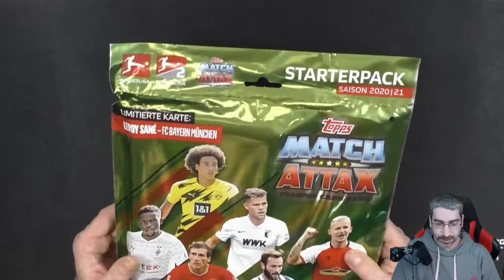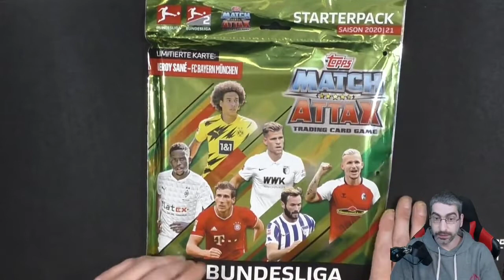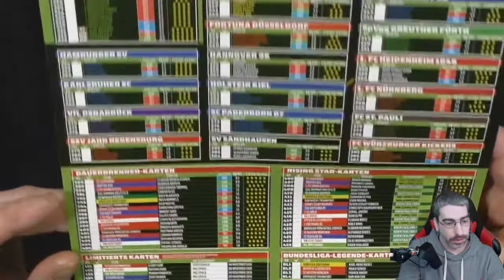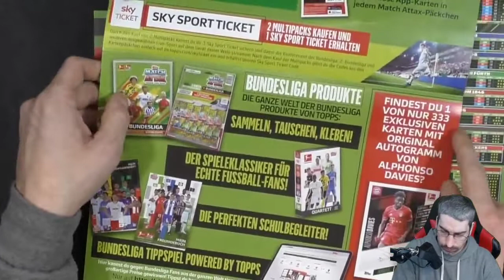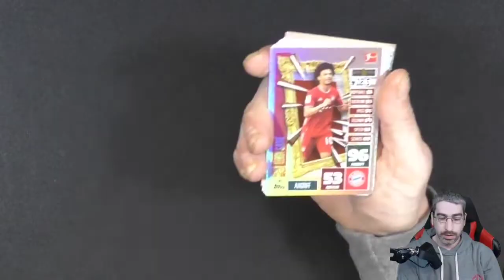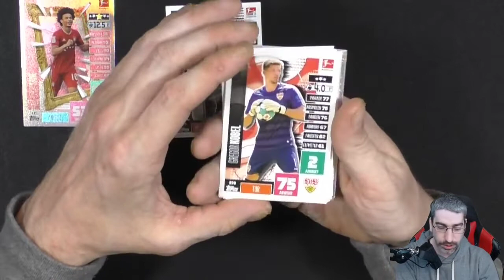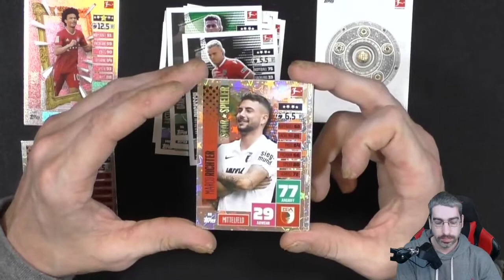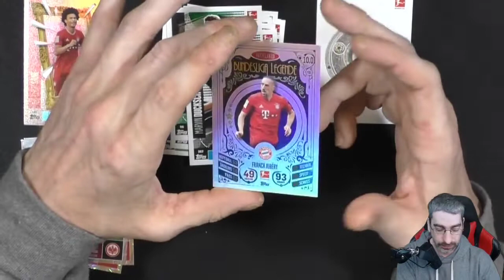Topps Bundesliga Match Attax 20/21 - Starter Pack Unboxing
Endlich sind sie da, die neuen Traiding Cards von Topps! Ich zeige Euch in diesem Video das Starter Pack der neuen Serie!

 Andreas Stürmer
 Postfach 12 21 31
 55743 Idar-Oberstein

__________________________________________________________________________Mein Equipment:

Kameras:
Sony DSC-HX350
Sony DSC-WX500
Panasonic HC-V777

Monitore:
1x Acer K242 HQL
2x Asus VS247HR

Tastatur:
Logitech K330

Mikrofonarm:
Rode PSA1